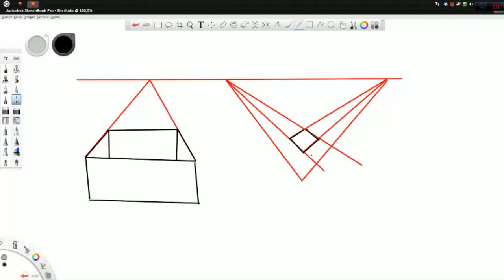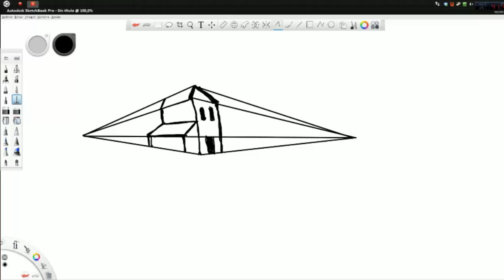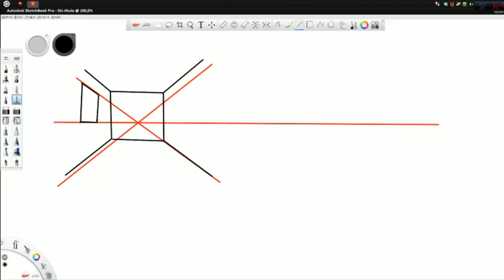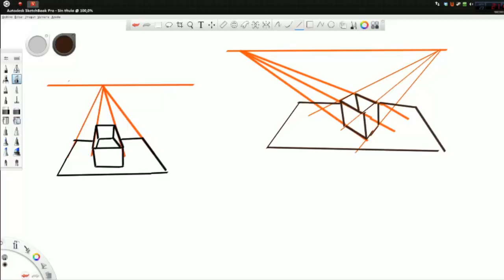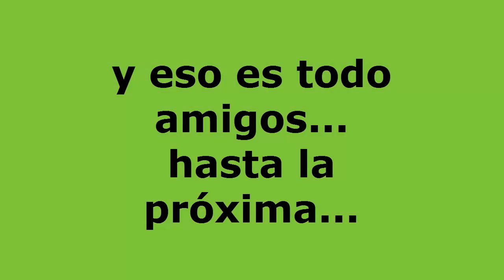HABLANDO DE TODO UN POCO...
DIBUJEMOS UN RATILLO